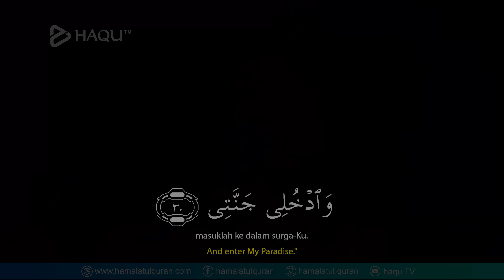Murottal Alquran : Alifurrahman El Hafidz Lahati [ Surat Al Fajr ]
Alifurrahman El Hafidz Lahati [ Surat Al Fajr ]
Kelas 2 Salafiyah Wustha Hamalatul Quran, Yogyakarta.

Dukung channel youtube Hamalatul Quran TV untuk terus mendapatkan video kajian dan murottal terbaik dari para ustadz dan santri PP. Hamalatul Quran, Yogyakarta.

Facebook : Pondok Pesantren Hamalatul Quran